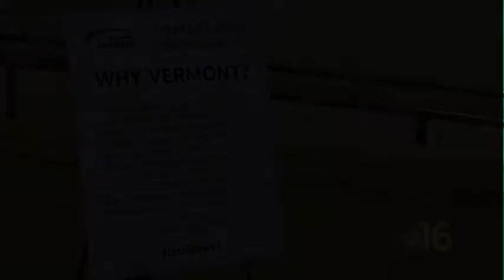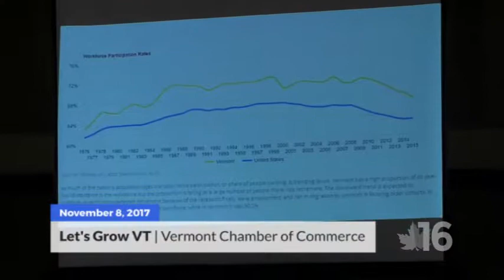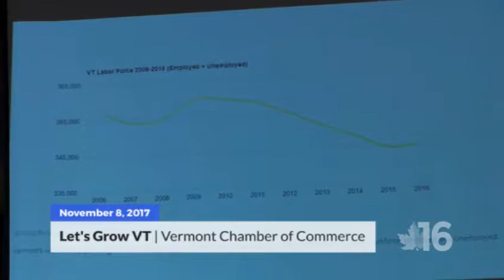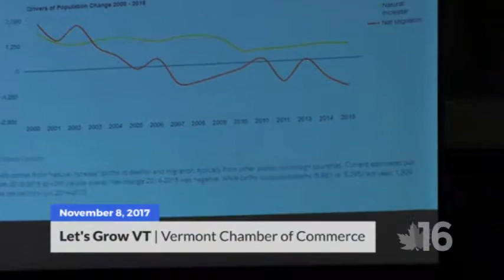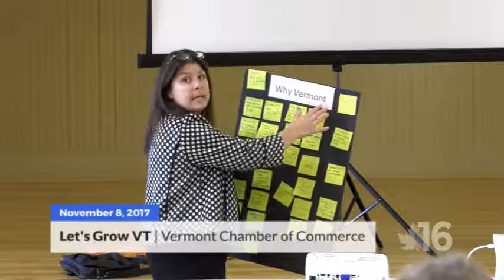Let's Grow Vermont!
November 8, 2017 - The Vermont Chamber of Commerce visited St. Albans to talk with local residents, business owners, and community leaders about state-wide initiatives to develop the Vermont workforce.